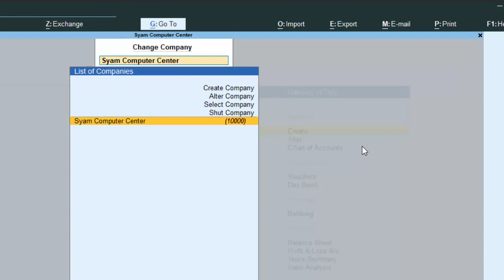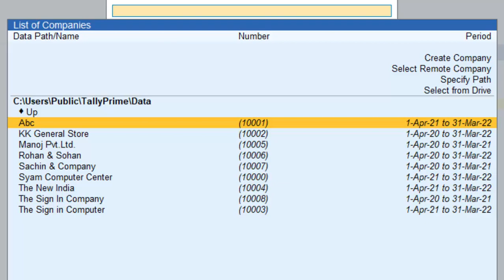Three different short cuts of company in Tally Prime@COMPUTEREXCELSOLUTION